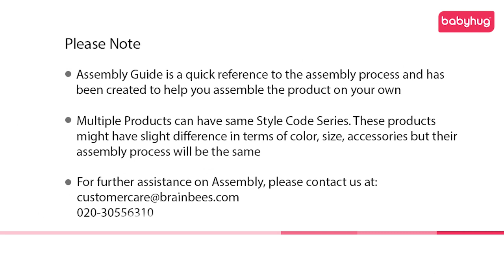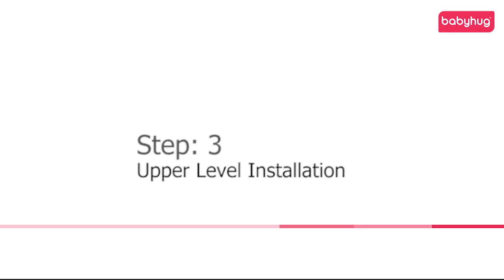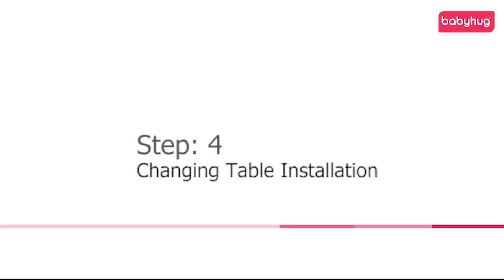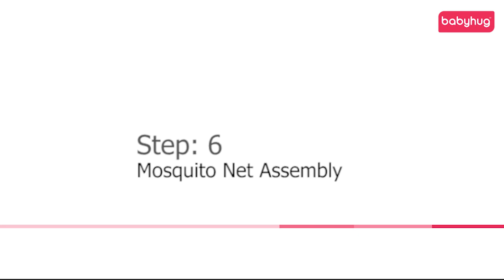Babyhug Active Baby 3 in 1 Playpen Cum Cot With Diaper Changing Table & Mosquito Net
Babyhug Playpen is the perfect combination of practical design and convenience. Portable Playpen is a smart choice for your baby, whether he or she is playing or napping. It is designed for mobility and has wheels on one end to easily transport it from room to room. This full-size baby play pen comes with mesh sides for visibility and a padded floor for comfort. Easy to setup, and also compactly fold back for travelling.

Key Features:
2 levels of playpen floor
Second level to attach to parent’s bed
Can be used as changing table
Light weight and compact fold
Toys bar with 3 hanging toys
4 hand rings
Zipper entrance for fun play
Mosquito Net
Smart bag for easy transportation
Wheels for easy movement
Strong Joints
Durable and easy to clean

Specifications:
Brand - Babyhug
Type - Playpen